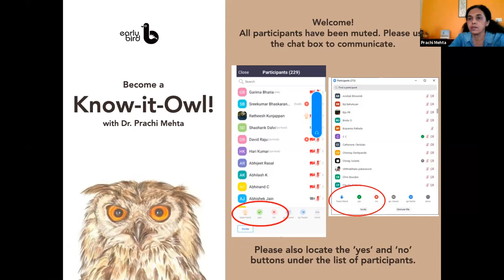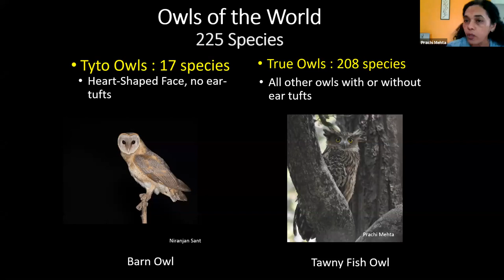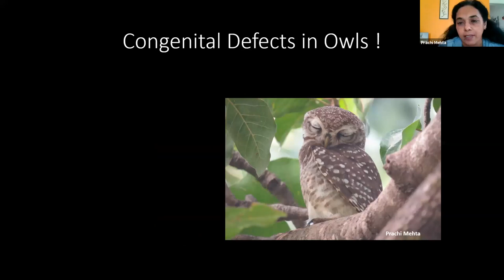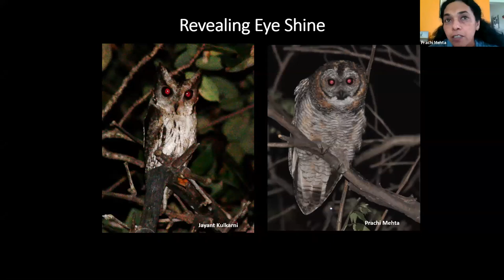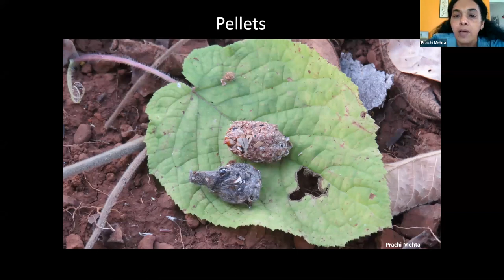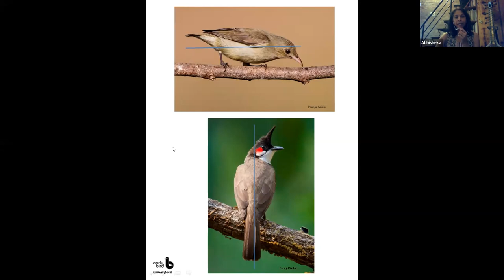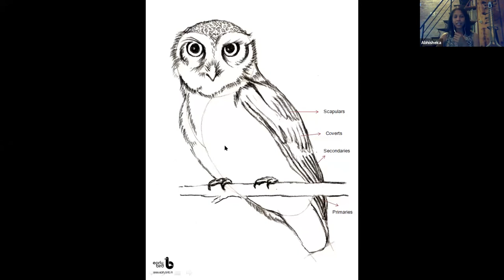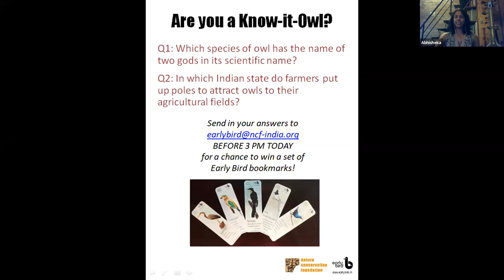Become a Know-it-Owl with Prachi Mehta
When the night falls quiet, owls sing. They hide in the hollows and hunt in the dark. Their flights are silent and hoots are scary. Listen to Dr. Prachi Mehta (WRCS) talk about the mysterious world of owls! Keep your thinking cap on for a short quiz, and a pencil & paper ready for an owl sketching activity!

This is the recording of a session conducted by Early Bird with Dr. Prachi Mehta on 17 May 2020.